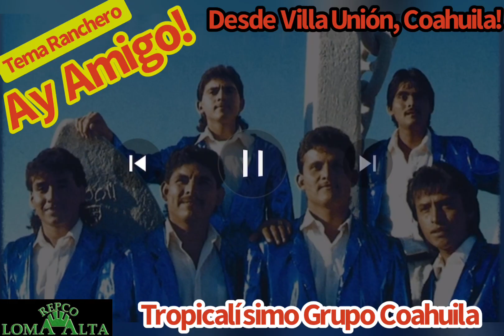TROPICALISIMO GRUPO COAHUILA - “Ay Amigo!” - TEMA RANCHERO - Desde Villa Unión, Coahuila!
Desde Villa Union, Coahuila Sus Compas del Tropicalisimo Grupo Coahuila les traemos este tema Ranchero Muy a Nuestro Estilo Titulado AY AMIGO!  Esperamos Que lo Apoyes y que seas parte de NUESTRA FAMILIA DE YOUTUBE!  De Antemano Gracias a todos nuestros Paisanos del Estado de Coahuila!